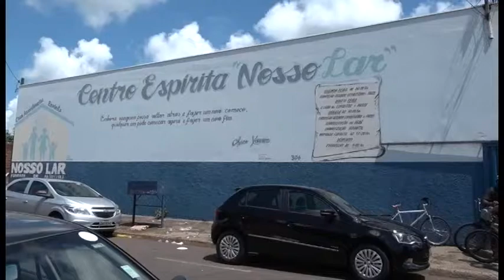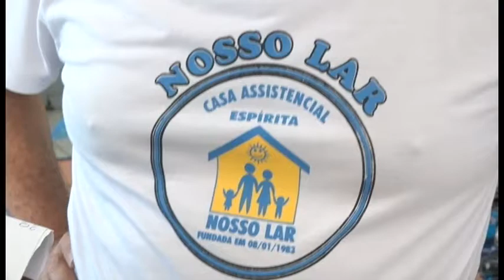NATAL NOSSO LAR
Casa Assistencial Espírita Nossa Lar promoveu festa de Natal com entrega de presentes para as crianças carentes. Muitas famílias compareceram.